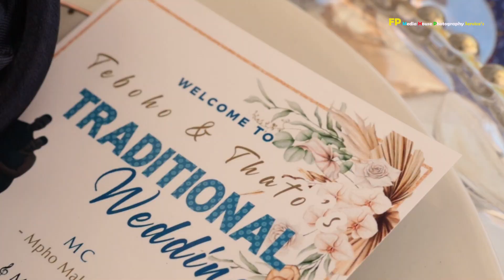Teboho Wed's Thato wedding trailer